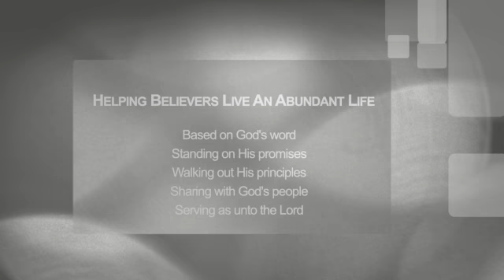Episode #18 Frazelma Lynn Amazing Parenting Tip#1 Why Can't We Just Communicate? || Chonta Haynes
Featured Guest: Frazelma Lynn

Mission of Heart 2 Heart Truth Ministries is to provide Transformative Biblically Based Truths through educational products empowering you to put feet to your faith and walk victoriously!

These financial principles have had a deep impact on my life and the lives of others! This video is to educate and get us all familiar with what God's word says about money.  The goal is for us to get more inline with what God has intended for us, as we are all works in progress and are growing in our faith!

If you like Larry Burkett, Crown Financial, Dave Ramsey, Howard Dayton, Chuck Bentley, Rachel Cruze, or any one else who talks about Biblical Stewardship and money management for Christians, you are going to like our channel!